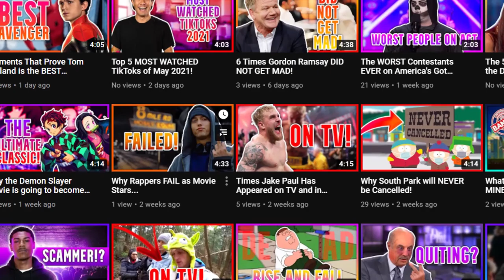Why the TIKTOK vs. YouTube Fight has REVIVED the Boxing World!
Today we're looking at why the TIKTOK vs. YouTube Fight has REVIVED the Boxing World!